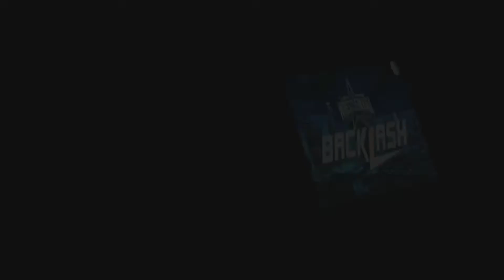WWE 2K22 - Charlotte Flair vs. Ronda Rousey (WrestleMania Backlash)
Gameplay WWE 2K22 sur Xbox Series X